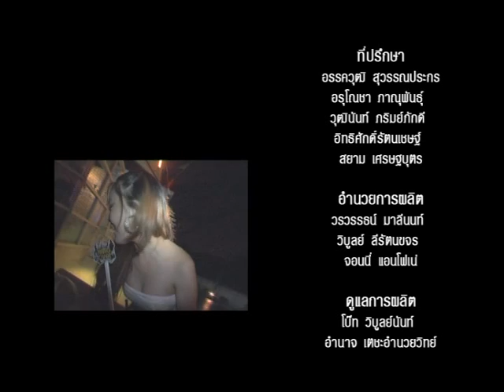วันเกิด สาวแซ่บ by hangover+.mp4